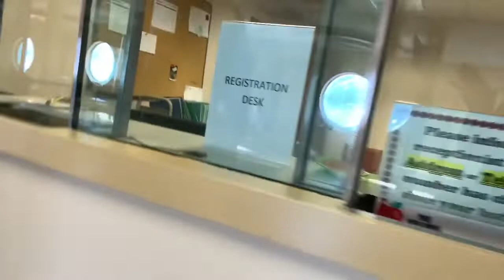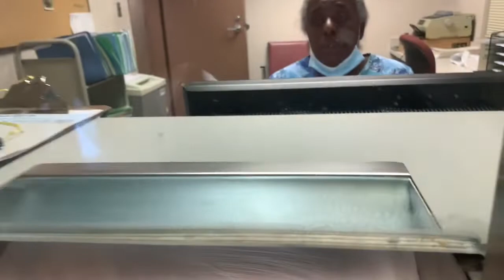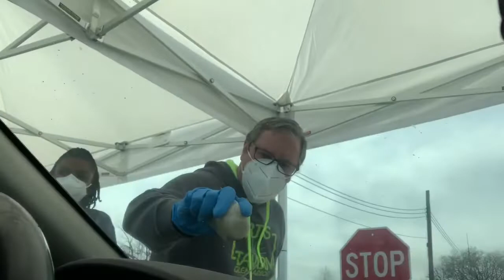I’m Getting Tested For Covid19 | Karl Tested Positive | Taking Karl to get Admitted Hospital